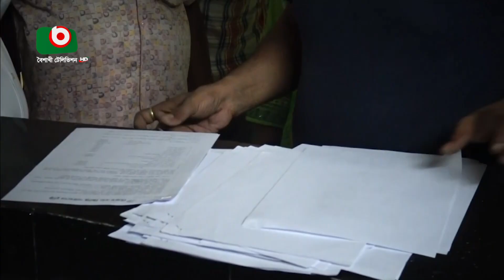স্বাস্থ্য বিভাগের অভিযান চলছে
স্বাস্থ্য বিভাগের অভিযান চলছে | Azmi | 30May22